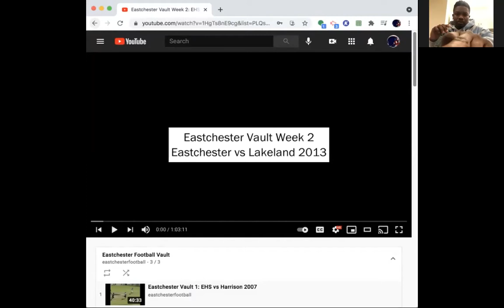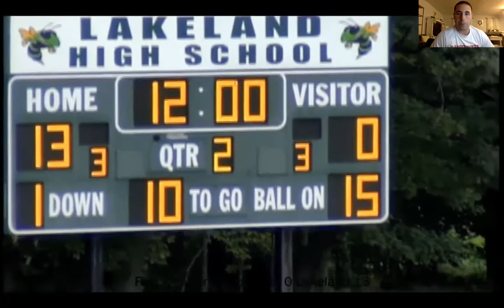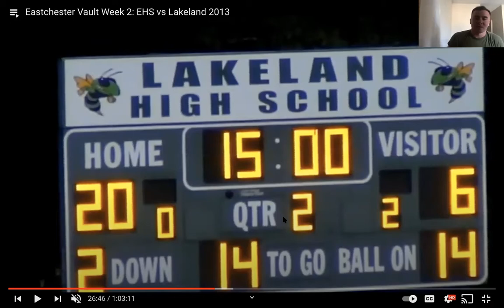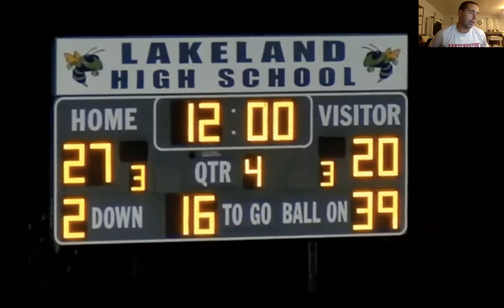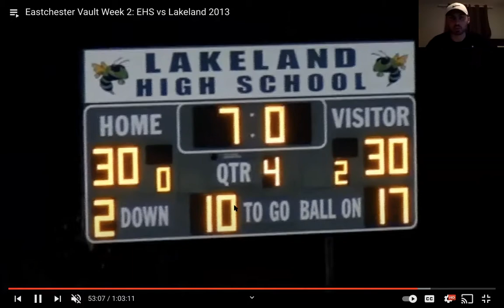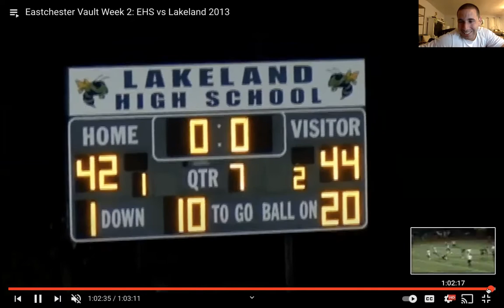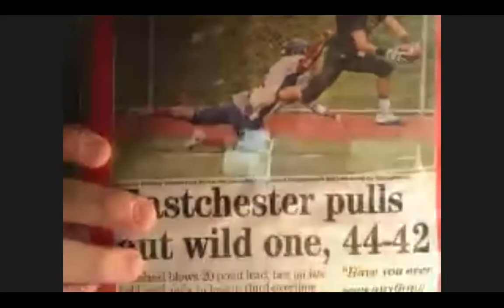Eastchester Vault Watch Party Week 2: EHS vs Lakeland 2013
Alumni Mike Marsico, Tom Puccini, Rob Lalli, AJ Spinelli, JC Navaretta, Steve Ngandwe, Will Tracy, and Andrew Schultz relive this triple OT game from 2013